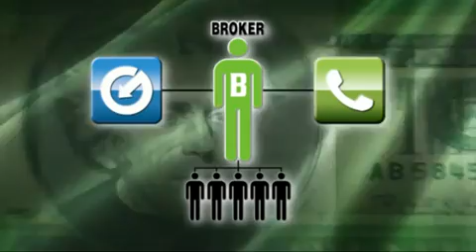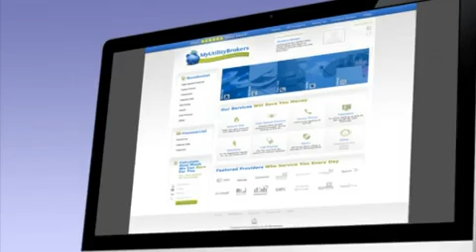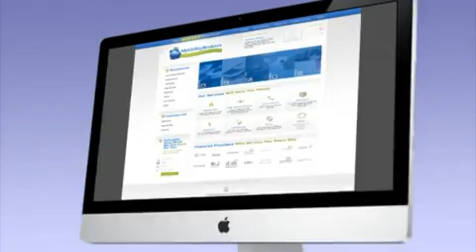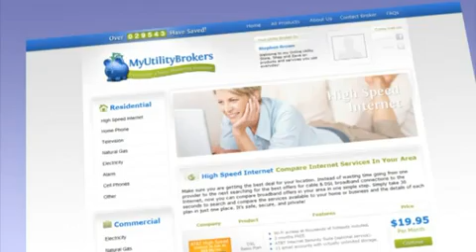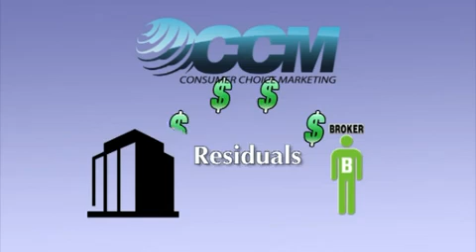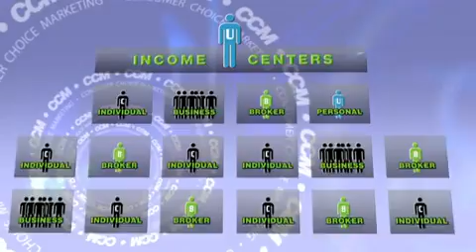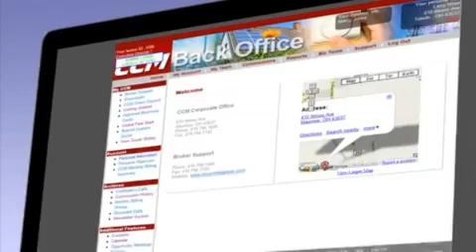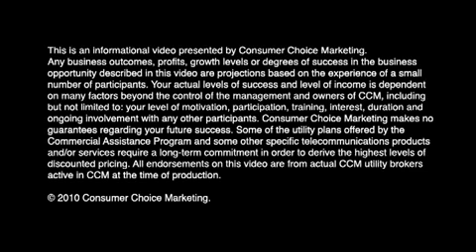Consumer Choice Marketing CCM - Become A Utility Broker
for more info about Consumer Choice Marketing Opportunity with CCM. Learn how to turn a monthly expense into a monthly income! Let us show you how. Earn money by saving residential and commercial customers money on expenses they already have. This is a great way to start a Home Based Business or Work at Home Opportunity.

Consumer Choice Marketing is the leading company in the Energy Deregulation Market providing utility savings in over 24 states for Electricity and Natural Gas.